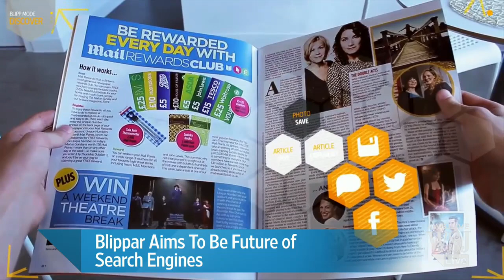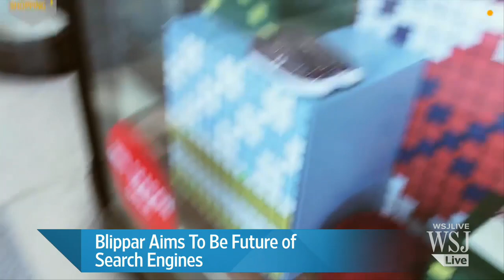Blippar Aims to Be the Future of Search Engines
One company in the augmented reality field is confident it can harness wearable technology to pioneer the next generation of search engines. Ambarish Mitra, founder and CEO of Blippar, joins Simon Constable on the News Hub to discuss. Photo: Blippar